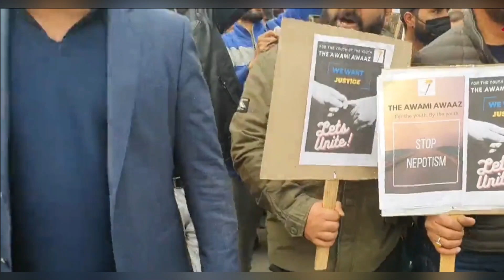Kashmir K Beerwah Mai 400 Families K Saath Galat Hua, Kashmiri Logon Ne Sadkon Pe Aake Kia Protest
Camera's Used:
Canon 200D Mark II
Mic Used:
BOYA BY M1 Omnidirectional Lavalier Microphone
Tripod Used:
Benro T-880EX